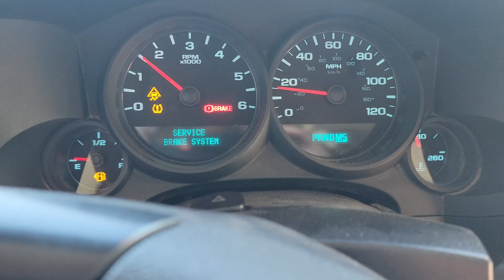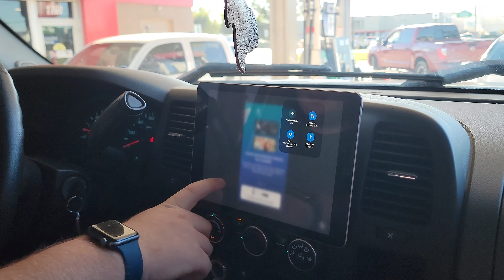We got lost going to a truck meet!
we hauled my truck to a meet and got lost on the way